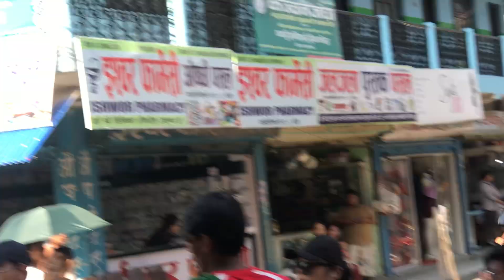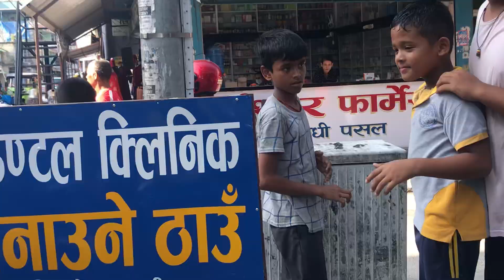16 August 2022